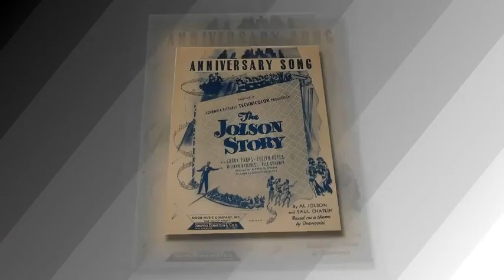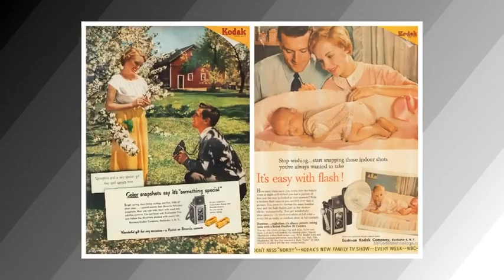Fred Miller's Lectures-In-Song-"Music! Music! Music!" (1946-1956)